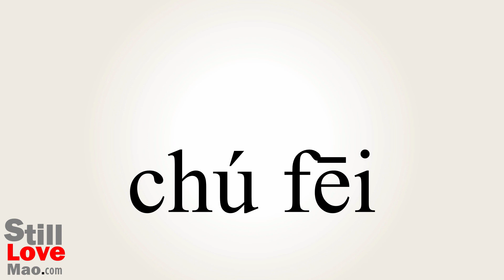How to Say Unless in Chinese